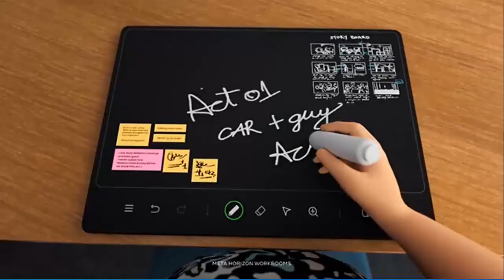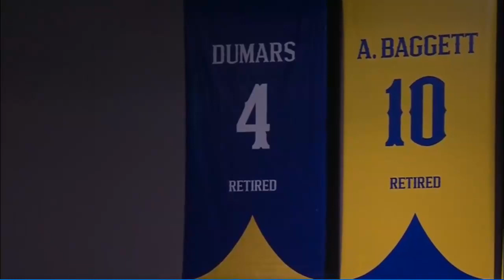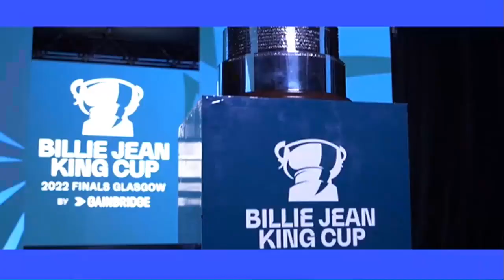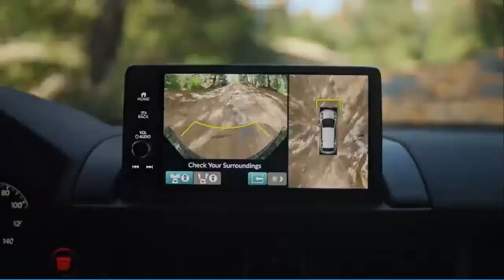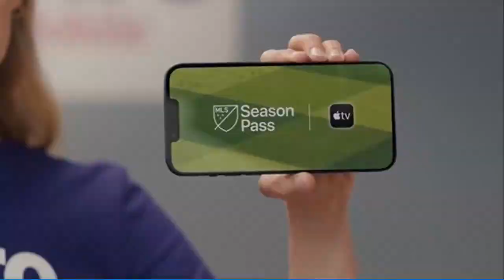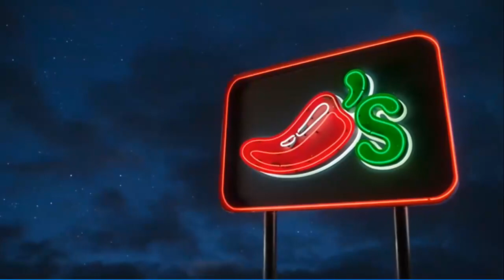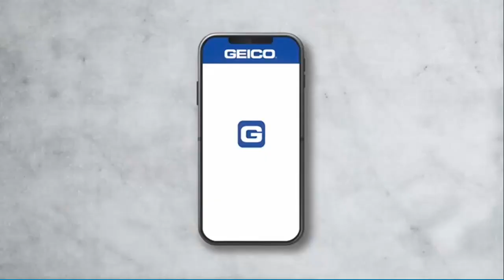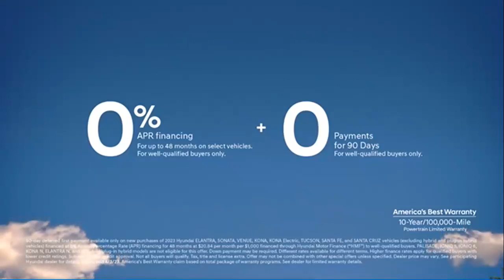Southland Texas AM CC Northwestern St Final